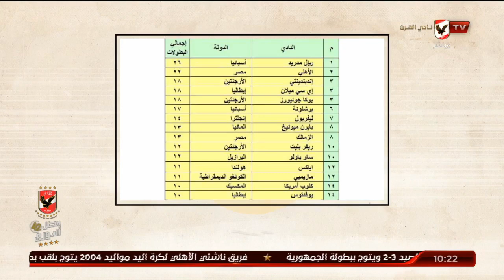" إبراهيم المنيسي يستعرض جدول ترتيب أندية العالم الأكثر حصدا للبطولات القارية والدولية | ملك وكتابة